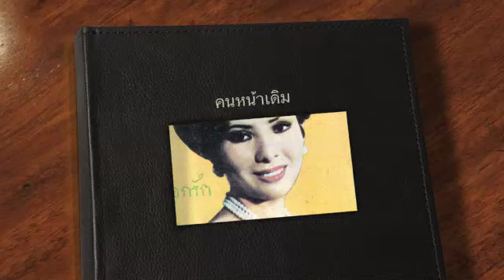คนหน้าเดิม - Medium.m4v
รุ่งฤดี  แพ่งผ่องใส